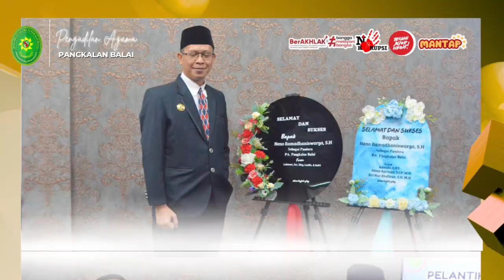Kegiatan PA Pangkalan Balai Sepekan (BALKAN NEWS) Bulan Oktober Pekan Ke Lima